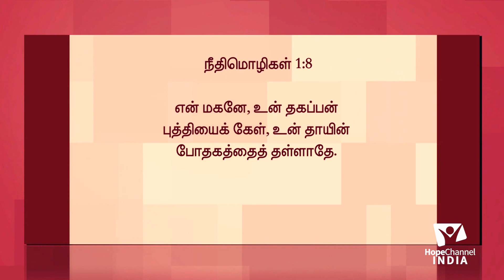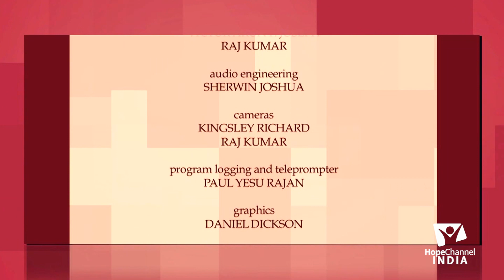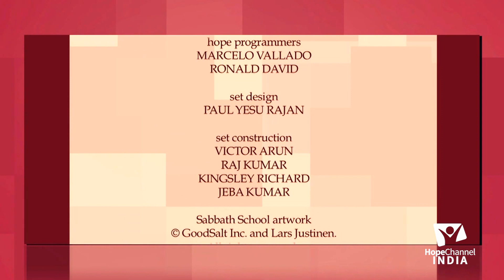02 Tamil Sabbath School 4th Quarter 2020 | The Family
For most of human history, education took place mostly in the home, especially for the early years. What does the Bible say about education in the family, and what principle can we take away from it for ourselves, whatever our family situation happens to be?

Series: Education

Host: Mr. Godson Joseph
Guests: Pr. M. Johnson, Mr. Vethanayagam

Language: Tamil